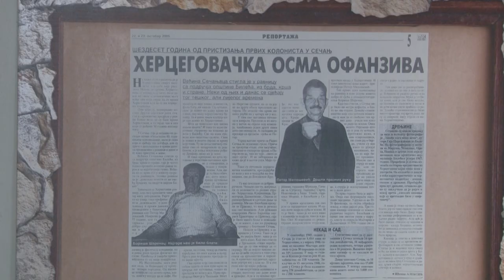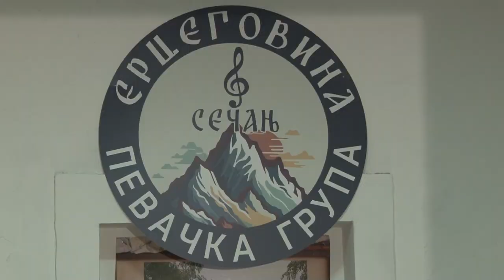OTVORENA HERCEGOVAČKA KUĆA U SEČNJU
U Sečnju je otvorena prva Hercegovačka kuća "Đedovina". Ova kuća zamišljena je kao mesto okupljanja i negovanja tradicionalnih vrednosti Hercegovaca koji su se naselili na ovom području nakon kolonizacije.